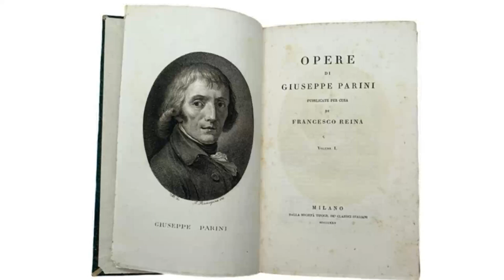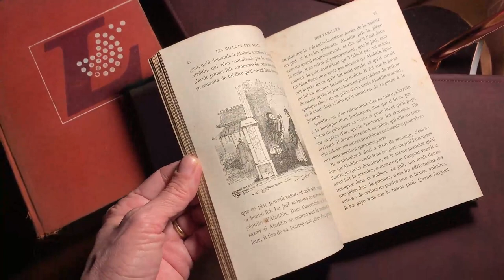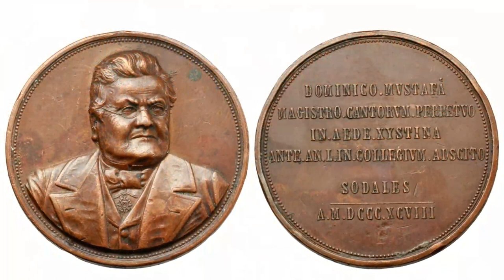Giuseppe Parini - Contro l'evirazione dei cantanti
Nel '700 in Italia esisteva la pratica barbara dell'evirazione, cui venivano sottoposti giovani cantanti per preservarne le voci bianche e impiegarli nei cori ecclesiastici e soprattutto nei melodrammi a teatro. Alcuni di essi divennero delle vere celebrità, come Carlo Broschi (noto come Farinelli). Nel 1769 il poeta Giuseppe Parini scrisse l'ode "La musica", in cui si scagliava contro questa usanza in nome degli ideali illuministi del progresso civile.